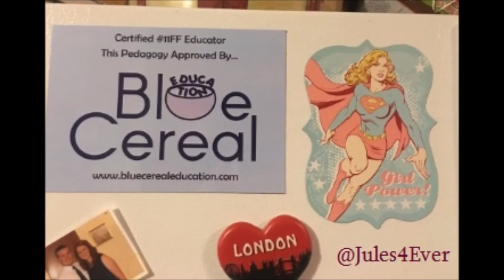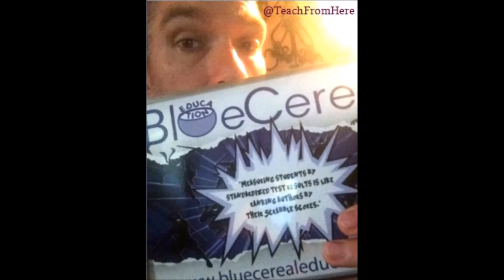Blue Cereal 11FF Xmass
This is a temporary 11FF Video. There's still time to be in the official 2016 11FF Compilation Video if you've been a winner and haven't sent in your pic. Time - but not MUCH time...